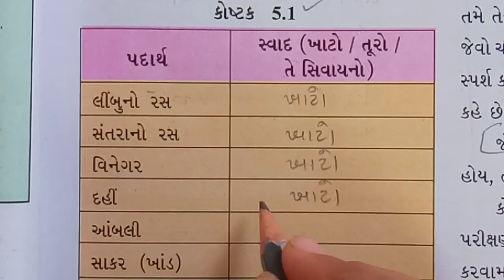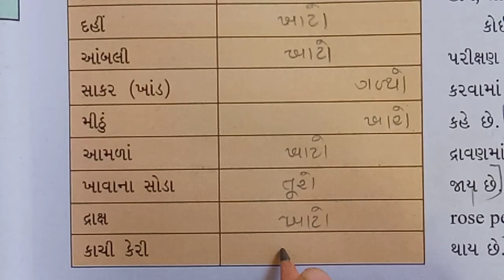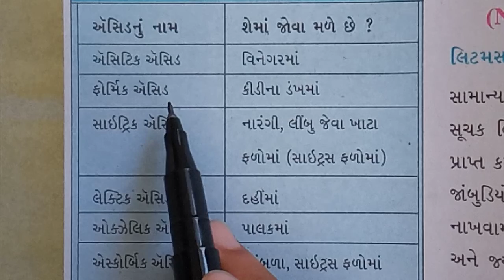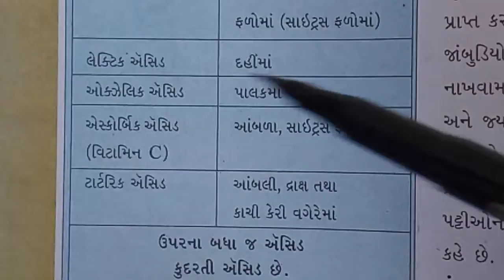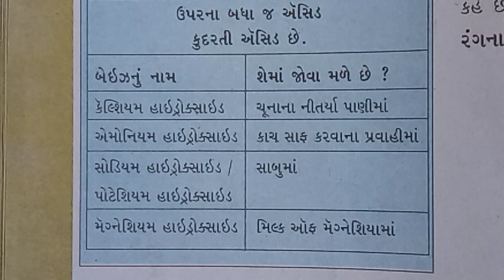GM STD 7 SCI CH 5-DAY 40 1